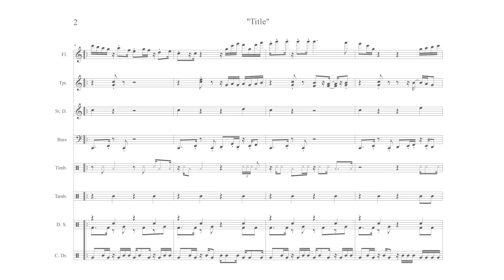"Title" from Pokémon Snap (N64) - Full Transcription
A new Pokémon Snap game got announced for the Switch and I am HYPED! To celebrate, here's the title theme to the original!

Song Title: Title (タイトル)
Game Title: Pokémon Snap (ポケモンスナップ)
Composer: Ikuko Mimori (御守 郁子)
System: N64